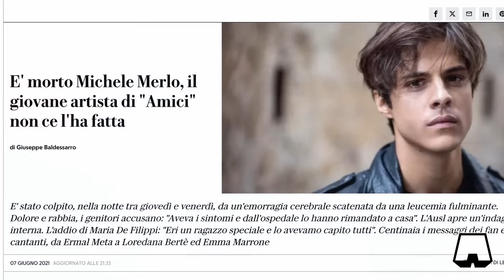Scomparsa Michele Merlo, parla il papà | A MUSO DURO - FACCIA A FACCIA con Domenico Merlo parte 1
Con Fabrizio Bracconeri sfidiamo il pregiudizio a muso duro e, questa volta, con un ospite speciale: DOMENICO MERLO.
Dopo la scomparsa del cantate Michele Merlo, i genitori non si sono arresi davanti ad una verità poco convincente. In questa puntata, il papà di “Mike Bird” racconta la prima parte di una storia molto difficile.